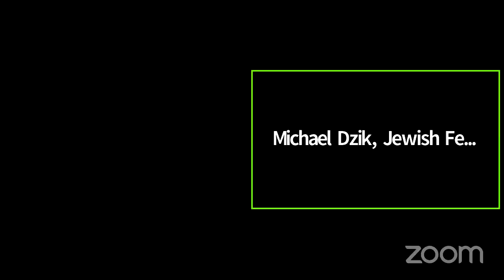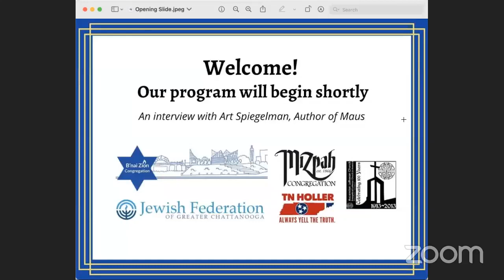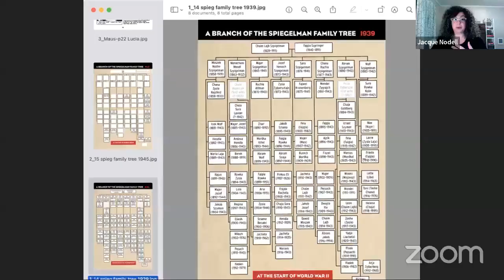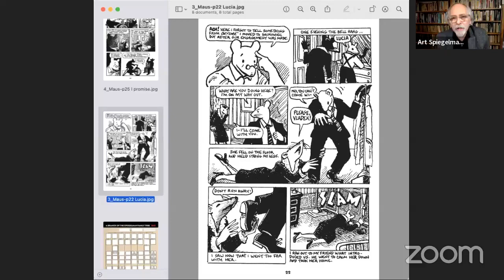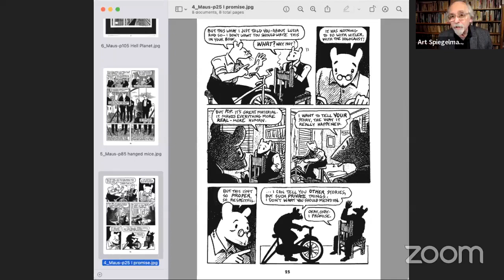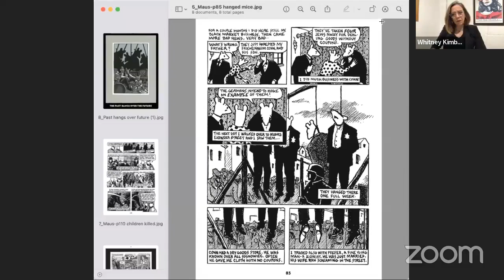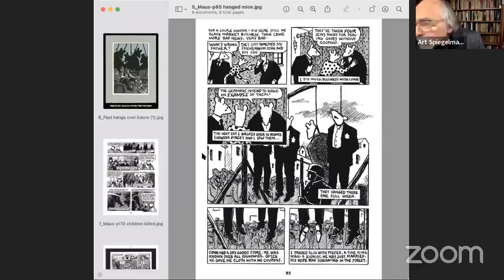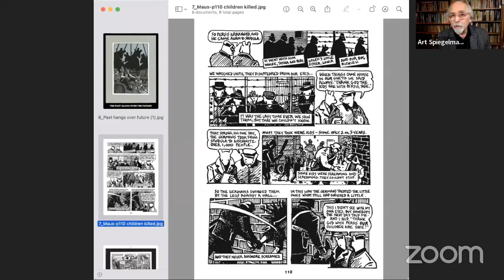A Conversation with Art Spiegelman, Author of Maus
Jewish Federation of Greater Chattanooga
B'nai Zion Congregation
Mizpah Congregation
Evangelical Lutheran Church of the Ascension
The Tennessee Holler